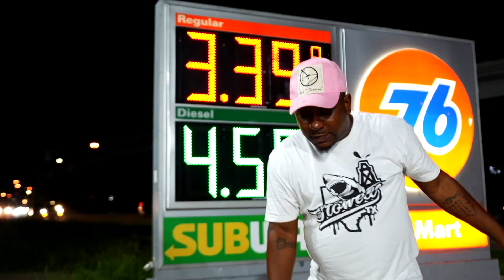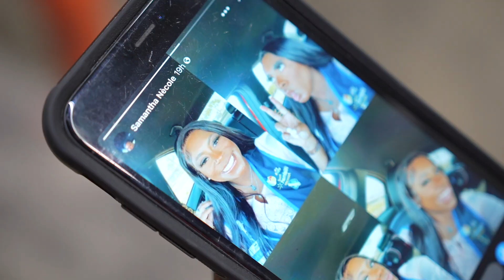Super Smoove - LME SMOOVE (Shot by Kid Avid)